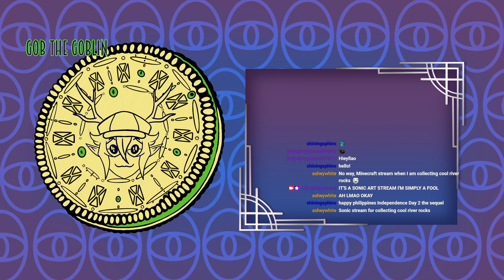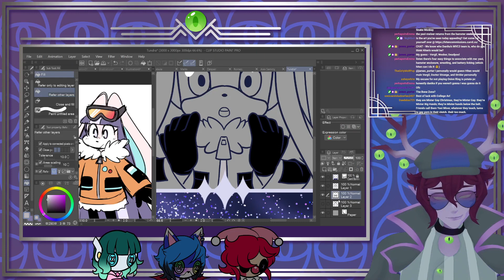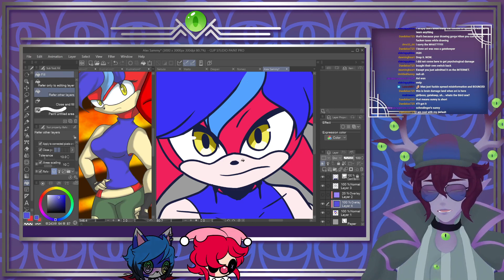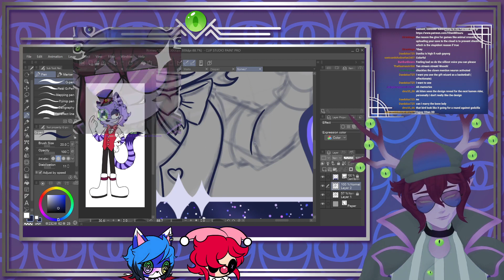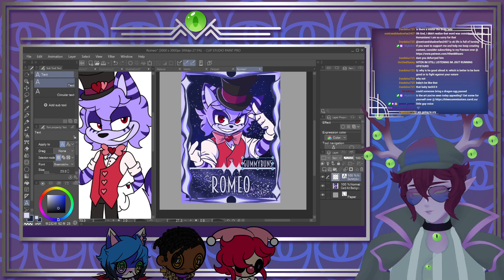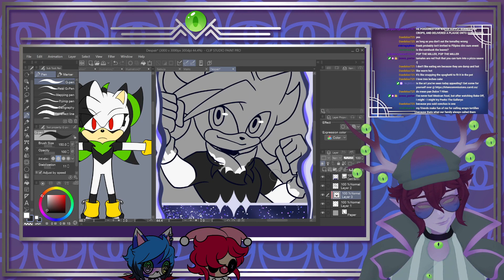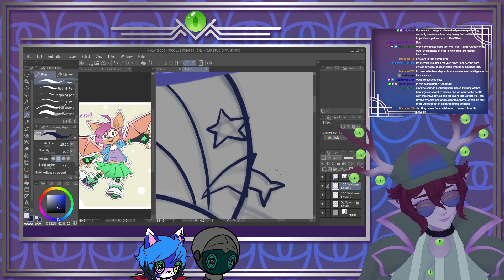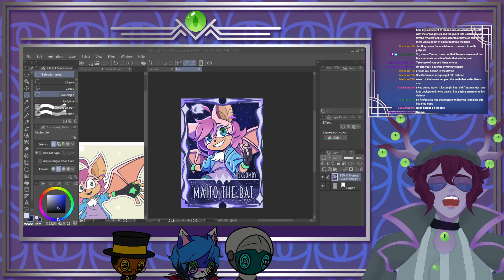Today's Theme: Sonic! || ArtFight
I've discovered drawing Sonic characters' anatomy is really fun!~